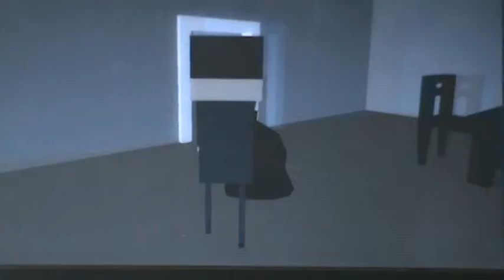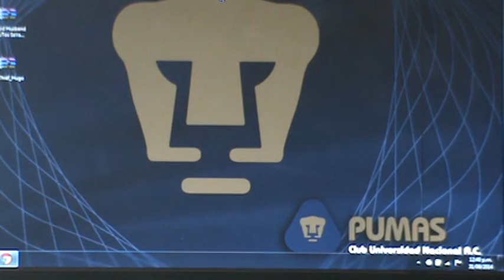A good husband/Mi esposa me engaño!!!!!!!!!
Hola a todos familia de youtube aquí les traigo otro gameplay ocasional espero que lo disfruten ya que estoy roto del corazón por el engaño de mi esposa jajajaja XD que tengan un excelente día!